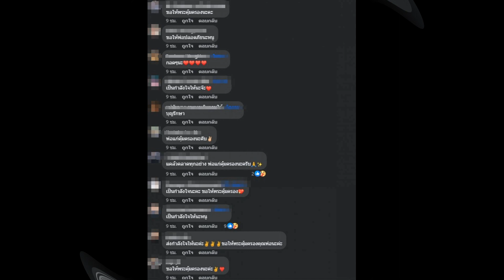ส่งกำลังใจ นักร้องสาวดัง หลังเผยภาพแจ้งข่าวคุณพ่อเข้าห้อง ICU